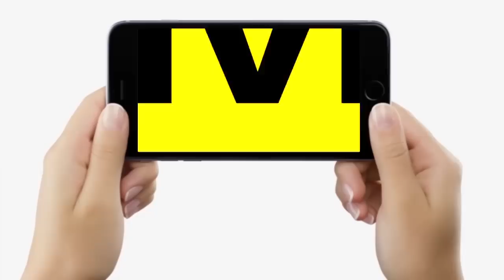Sushil Modi के खिलाफ मंत्री Ramanand Yadav लेकर बैठ गए चिट्ठी, बोले- अब तो छोड़ेंगे नहीं...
Sushil Modi के खिलाफ मंत्री Ramanand Yadav लेकर बैठ गए चिट्ठी, बोले- अब तो छोड़ेंगे नहीं...| Bihar News | Livecities